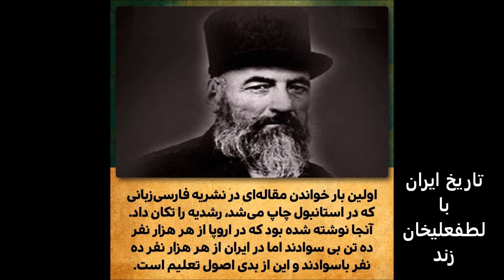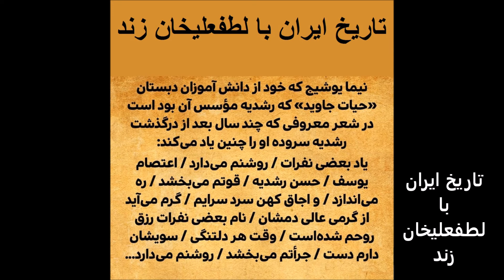میرزا حسن رشدیه بنیان‌گذار مدارس به سبک نوین در ایران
وصیت کرده بود وسط راهروی مدرسه دفنش کنند که هر روز بچه ها از روی گورش رد شوند و صدایشان را بشنود میرزاحسن_رشدیه بنیانگذار مدرسه در ایران
«این مزار میرزا حسن رشدیه بنیان‌گذار مدارس به سبک نوین در ایران است. این مزار همان کسی است که نیما یوشیج گفته بود یاد کسانی چون او روشنش می‌دارد:
«یاد بعضی نفرات روشنم می‌دارد،
اعتصام یوسف، حسن رشدیه
قوّتم می‌بخشد
ره می‌اندازد
و اجاق کهن سرد سرایم
گرم می‌آید از گرمی عالی دمشان »
این مزار او است که چنین سرد افتاده است. برحی روحانیان زمانه‌اش تکفیرش کردند و سنگ بنای مدرسه را بر سرش کوبیدند اما او از پا ننشست تا ایران مدرسه داشته باشد
میرزا حسن رشدیه در سال ۱۲۲۹ در محله ی چرنداب تبریز به دنیا آمد. پدرش حاج میرزا‌ مهدی ‌تبریزی از روحانیان خوشنام تبریز بود. پس از رسیدن به سن رشد، حسن را به مكتب‌خانه فرستادند. شیخ مكتب‌دار بی‌سواد و خشن بود، بر شاگردان خود سخت می‌گرفت و آن ها را آزار می‌داد. رشدیه كه می‌دید هم شاگردان درس را یاد نمی‌گیرند و هم شیخ نمی‌تواند به آن‌ها بیاموزد، هر روز صبح زودتر به مكتب‌خانه می‌آمد و درس را به شاگردان یاد می‌داد. رشدیه پس از آموختن صرف و نحو و فقه و احكام و عربی و ادبیات، پیش نماز یكی از مسجدهای تبریز شد. آن گاه تصمیم گرفت برای ادامه ی آموزش به نجف برود،‌ اما با خواندن مقاله‌ای در روزنامه ی «ثریا»‌ كه شمار ایرانیان با سواد را از هرهزار نفر، ده نفر ذكر كرده بود، از سفر به نجف چشم پوشید و به بیروت رفت و در سال۱۲۵۹ در دارالمعلمین آنجا به فراگرفتن شیوه‌های نو آموزش پرداخت. او در سال ۱۲۶۱ با هدف بنیاد نهادن مدرسه به شیوه ی نو، ‌بیروت را ترك گفت. از مدارس جدید استانبول پایتخت امپراتوری عثمانی بازدید كرد و در همان جا الفبای صوتی را برای جایگزین كردن با روش كهنه‌ی آموزش در مدارس نوابداع كرد. سپس به ایروان رفت و در سال۱۲۶۲نخستین مدرسه به سبك نو را برای كودكان مسلمان قفقاز بنیاد نهاد و با الفبای صوتی خود آغاز به تدریس كرد. كتاب "وطن دیلی" (زبان وطن) را به تركی به چاپ رساند و توانست با روش جدید خود، درمدت كوتاهی به نوآموزان، خواندن ونوشتن بیاموزد. ناصرالدین شاه در سر راه بازگشت از سفر سوم خود به اروپا،‌ در ایروان توقف كرد و پس از بازدید از مدرسه ی رشدیه، از او خواست برای ایجاد مدرسه‌هایی به شیوه‌ی نو با او به ایران برود، اما كارشكنی‌ها و دسیسه‌های درباریان،‌ نه تنها شاه را از تصمیم خود پشیمان كرد،‌ بلكه سبب شد تا مدرسه ی رشدیه ی ایروان بسته شود. پس از ورود شاه به تهران، با تلاش و میانجی‌گری برخی خیراندیشان و دانش دوستان‌،‌ رشدیه اجازه یافت به ایران بازگردد و در تبریز مدرسه‌ای باز كند. در سال ۱۲۶۶ تا ۱۲۶۷ نخستین مدرسه‌ی ابتدایی عمومی را در محله‌ی ششگلان تبریز باز كرد. اما این مدرسه و پنج مدرسه ی دیگر که او در تبریز ومشهد بنیاد نهاد، با کارشکنی ها ودسیسه های تاریک اندیشان و کهنه پرستان سرانجام بسته شدند. رشدیه با فروش مزرعه ی خود، با اجازه ی علمای نجف مسجد شیخ الاسلام تبریز را به مدرسه تبدیل كرد. در كلاس‌ها میز و نیمكت و تخته سیاه گذاشت و در میان كلاس‌ها وقتی را برای تفریح شاگردان در نظر گرفت. این مدرسه نیز با هجوم تاریك اندیشان بسته شد. رشدیه از ایران خارج شد و به قفقاز و مصررفت. پس از آنكه میرزا‌علی‌خان‌امین‌الدوله، كه سیاستمداری روشن ‌بین و خوشنام بود، به والی‌گری آذربایجان انتخاب شد، رشدیه را به تبریز فراخواند و با ایمان به پایمردی و میهن‌پرستی او، دبستان بزرگی در محله‌ی ششگلان تبریز بنا نهاد. رشدیه در این مدرسه به ۶۰ دانش‌آموز كلاه و لباس یكسان پوشاند وبه آموزش آن ها پرداخت. وقتی میرزاعلی‌خان‌امین‌الدوله به مقام صدارت عظمای ایران رسید، میرزا حسن رشدیه را نیز به تهران فراخواند. رشدیه دوباره در مدرسه به كار پرداخت. اما با بر كناری امین‌الدوله و روی كار آمدن امین‌السلطان، بازهم مدرسه اش بسته شد. او برای در امان ماندن از دشمنی مخالفان به قم رفت و تا آخر عمر در آنجا ماند. مرگ رشدیه در ۱۹ آذر ماه سال ۱۳۲۳ خورشیدی رخ داد و او را علیرغم خواسته اش که سفارش کرده بود *مرا در محلی به خاک بسپاریدکه هر روز شاگردان مدارس از روی گور من بگذرند و از این بابت روانم در آخرت شاد شود* این آخرین آرزوی مردی است که پدر آموزش و پرورش نوین نام داشت اما با وجود اینکه میرزاحسن تلاش فراوانی برای آموزش وپرورش ایران نموده نه تنها به سفارشش (وصیتش) جامه عمل نپوشاندند. بلکه غبار تاریخ نه چندان دور و شوریختانه تاریخ معاصر آنچنان چهره اش را پو شانده که کمتر کسی حتی نام او را می شناسد و یا به یاد می آورد با اینکه همه دانش آموختگان ایران و آنان که در آینده با سواد خواهند شد باید خود را وام دار میرزا حسن رشدیه بدانند! هیچ سخنی برای شناسایی وی در کتاب های درسی و غیره وجود ندارد و کم و بیش می توانیم بگویم حتی یک هزارم ملت ایران از این حقیقتی که در نیمه پنهان تاریخ معاصر قرار گرفته آگاهی ندارند. امروزه نه تنها از مدرسه هایی که او و فرزندانش در سراسر ایران ساختند اثری نمانده بلکه از هزاران مدرسه در ایران . حتی یک مدرسه نیز به نام پدر آموزش و پرورش نوین ایران نامگذاری نشده است. و فراموش کرده ایم که رشدیه که بود و چه کرد. او ۹۷ سال زندگی کرد و ۶۰ سال از روزگار پر افتخار خود را صرف فرزندان آب و خاک سر زمین آریایی ایران نمود. اکنون شما. خواننده ارجمند به راستی و بدون تعصب بگویید. نباید به عنوان سپاس از تلاش های مردی که بیش از نیم سده از زندگی اش را برای آموزش وپرورش ایران نهاد. بر روی برخی از مدارس ما نامگذاری شود؟ یا کسانی که هیچ سهمی در آموزش فرزندان ایران نداشتند؟ پس از مرگ میرزا حسن وی را در گورستان نو در شهر قم به خاک سپردند. او تنها پایه گذار و پدر فرهنگ نوین نبودو نخستین کسی بود که برای کودکان شعر سروده است روانش شاد و یادش جاودان باد